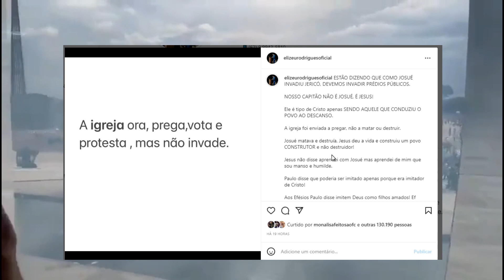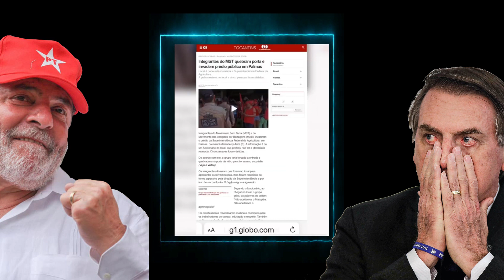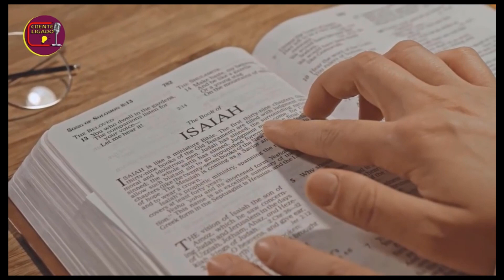URGENTE O CHICOTE ESTRALOU DE NOVO - SILAS MALAFAIA E ELIZEU RODRIGUES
Apostila De Estudo Bíblico Mais Procurada Do Brasil
Clique no link e baixe agora